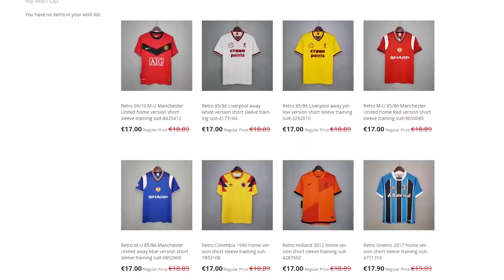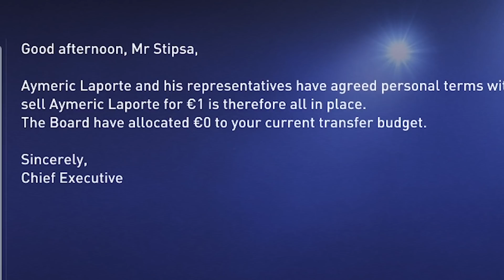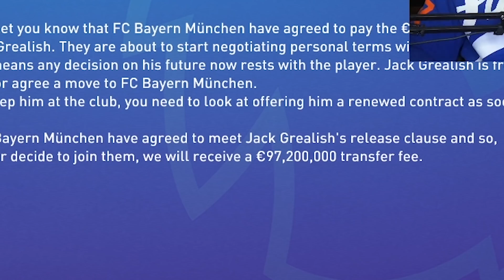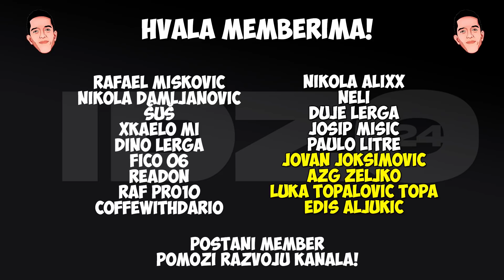PRODAJEMO SVE IGRAČE ZA 1 EURO! FIFA 22 IZAZOV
Fan Mail:
Ilija Gardasevic
Zupa BB [Kalimanj]
Tivat
Crna Gora
85320 Tivat